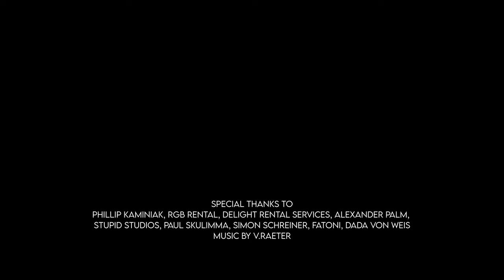SILKE LAPINA | Artist Trailer by Laura Russ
FILM BY LAURA RUSS

SILKE LAPINA is German-Filipino Visual Artist based in Berlin.

PHILLIP KAMINIAK
RGB RENTAL
DELIGHT RENTAL SERVICES
ALEXANDER PALM
STUPID STUDIOS
PAUL SKULIMMA
SIMON SCHREINER
FATONI
T.NO TRACKSETTERS
DADA VON WEIS